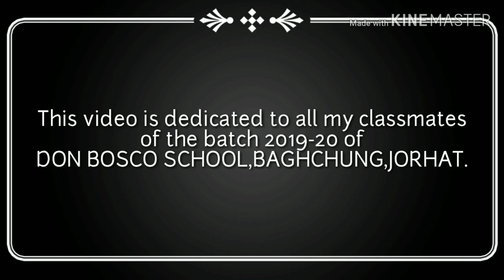The 12 years journey of my school life - Dedicated to all my classmates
I just only want to say --
"It's never a GOOD BYE"

DON BOSCO SCHOOL, BAGHCHUNG
JORHAT